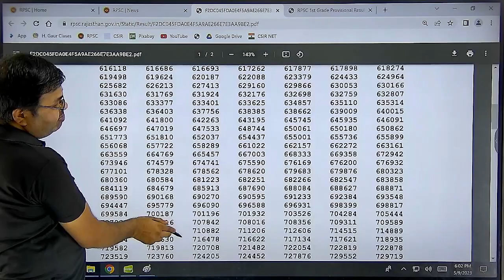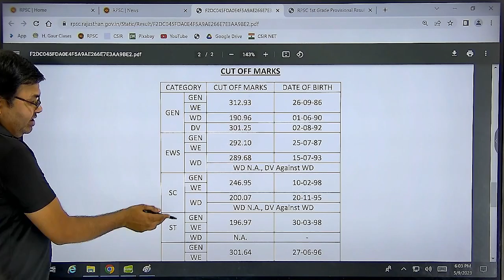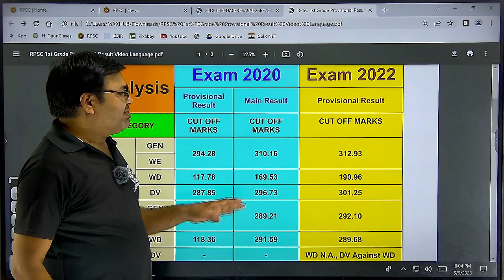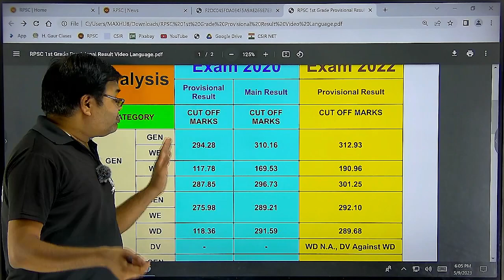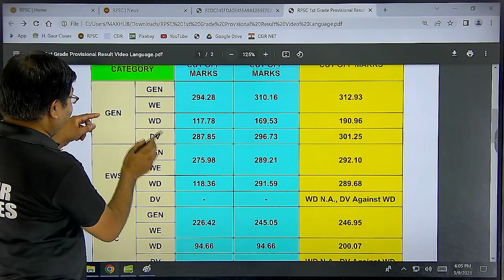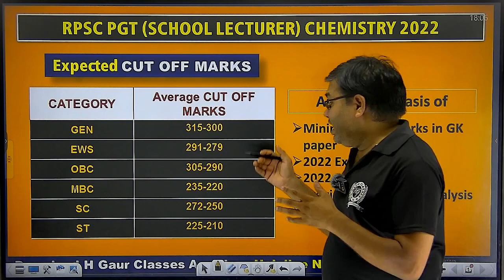RPSC 1st Grade Chemistry Cut off Analysis | Provisional V/s Main Result